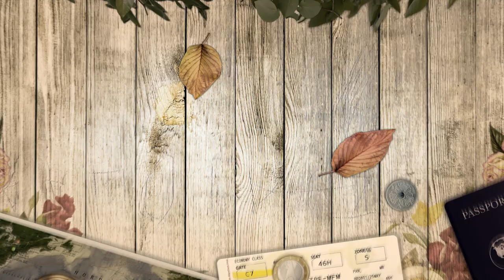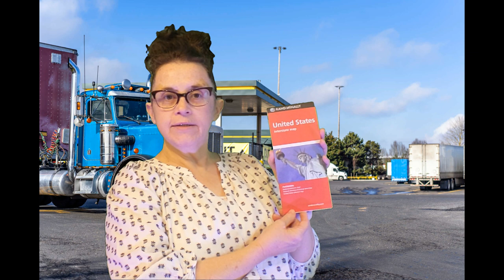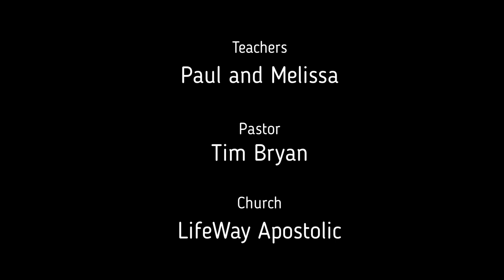Journey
Lesson on how we need Jesus to lead and guide us